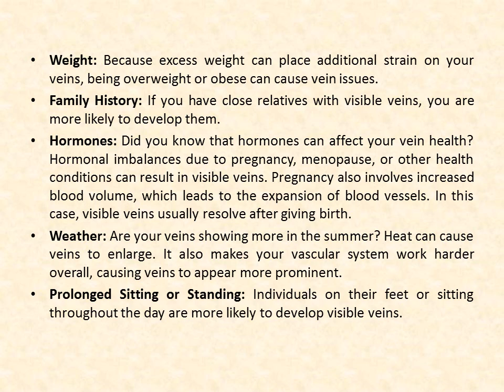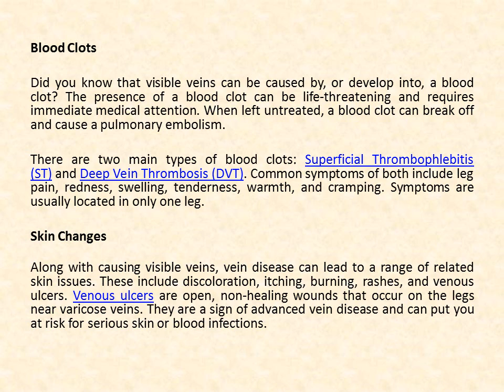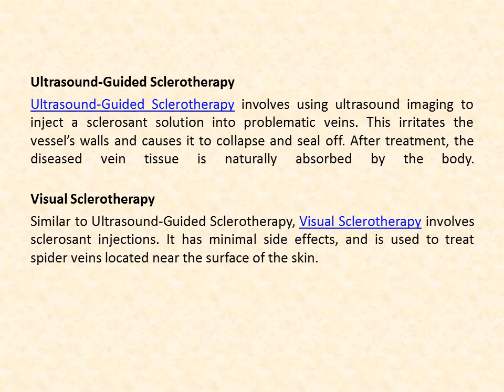Why Are My Veins So Visible?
When it comes to specialized vein treatment, we are the country’s leading experts. Plus, you’ll find easy access with 90 convenient USA Vein Clinic locations. We also want you to know that we accept most major forms of health insurance, including Medicare and Medicaid.

We encourage you to prioritize your vein health. If you prefer, you can request a telemedicine virtual visit.